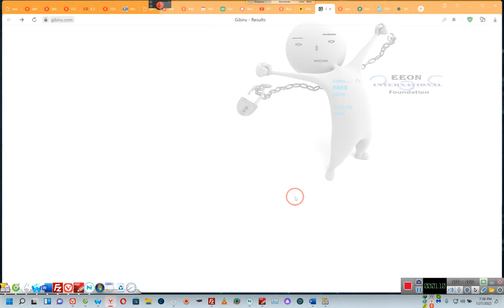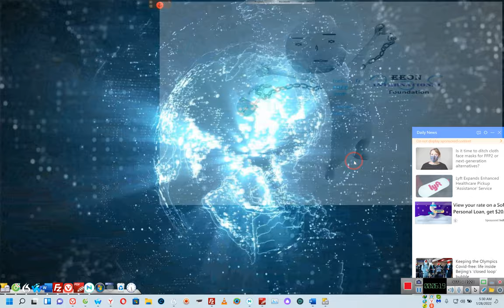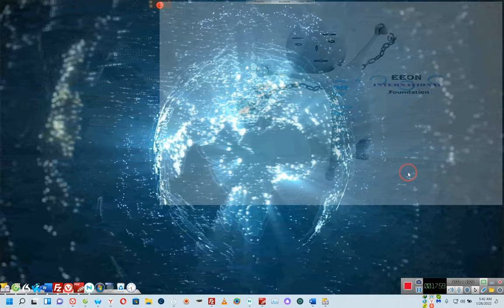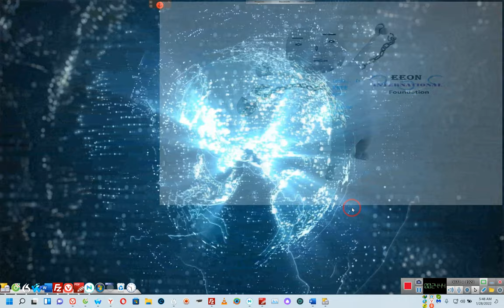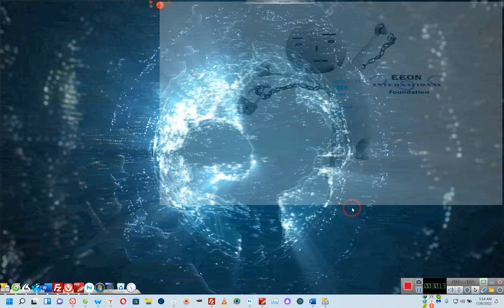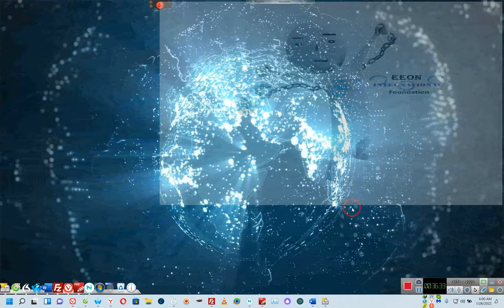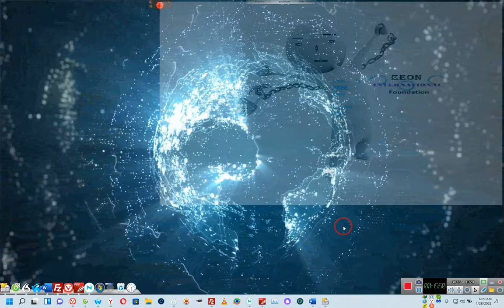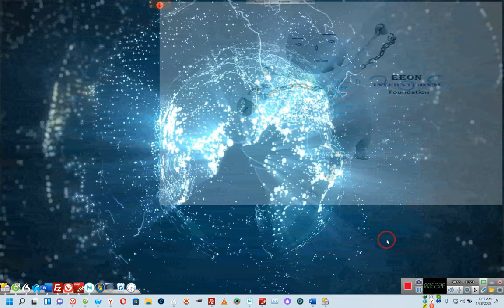Quit Claim Deed Your Home into a Trust IMMEDIATELY, Protect Your Interest*** By 'E' 01/27